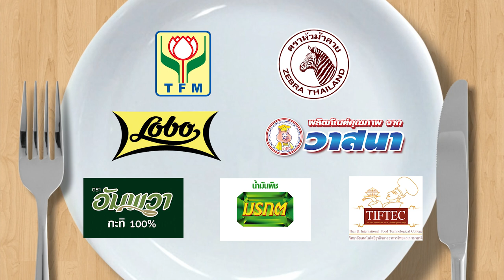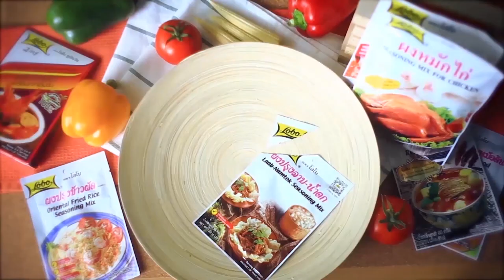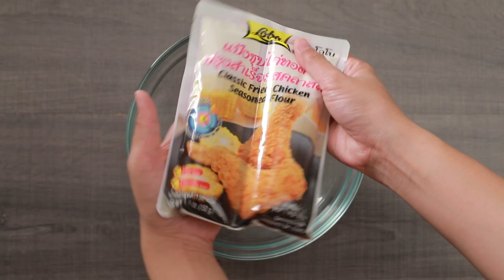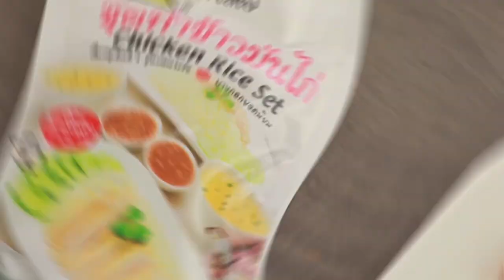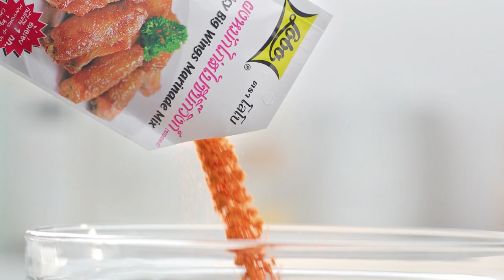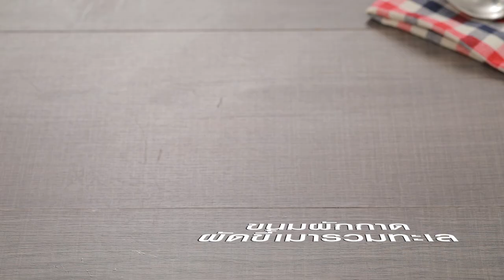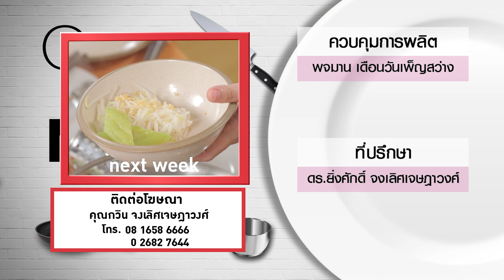กินได้ก็กิน (ทำกินเอง) เมนูหน่อไม้ผัดพริกไก่ / เมนูข้าวเหนียวพุดดิงมะม่วง EP.149 [FULL]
อ.ยิ่งศักดิ์' และ 'นานา' มีเคล็ดลับ การเก็บหน่อไม้ดอง และเมนู หน่อไม้ผัดพริกไก่ และ ข้าวเหนียวพุดดิงมะม่วง มาฝากค่ะ

▲Line @yingsakfood